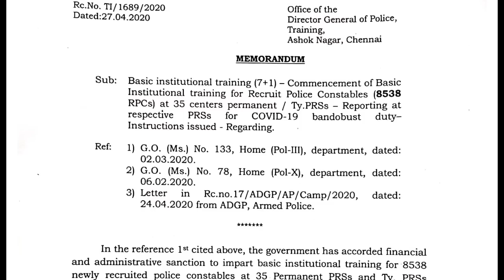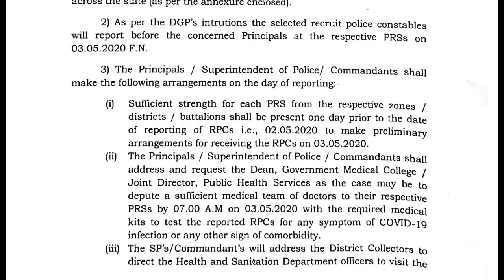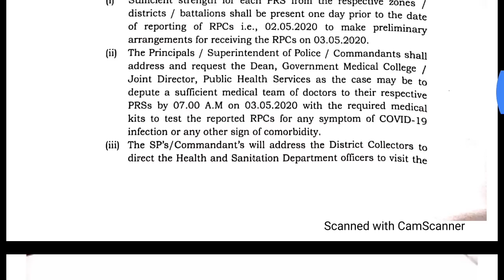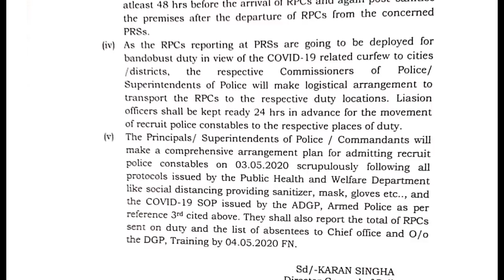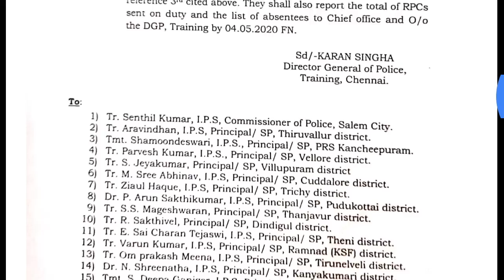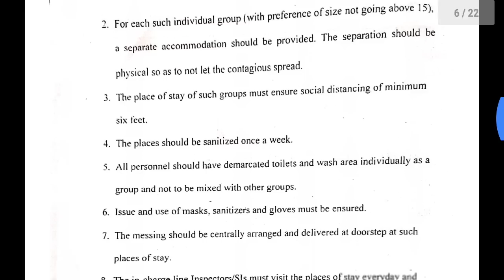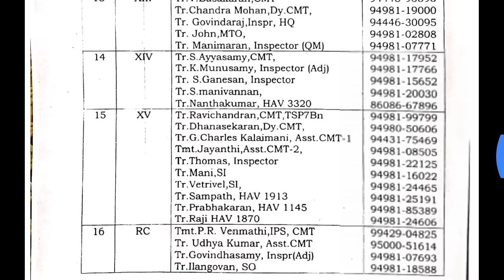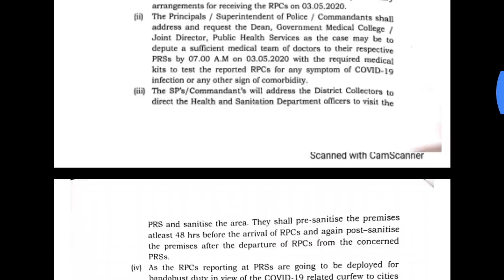TNUSRB POLICE MEMORANDUM RELEASED TODAY |REPORT AT RESPECTIVE PRS Regards..